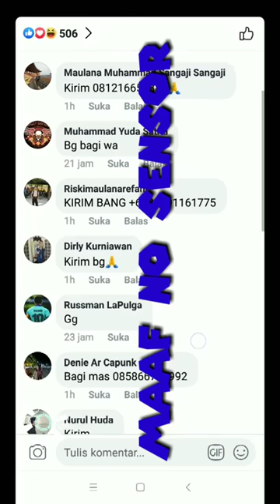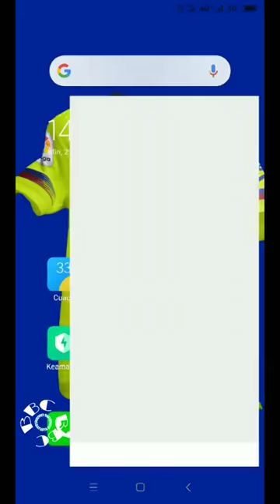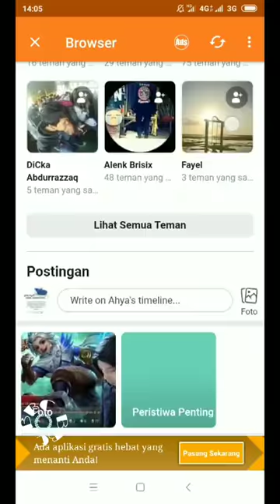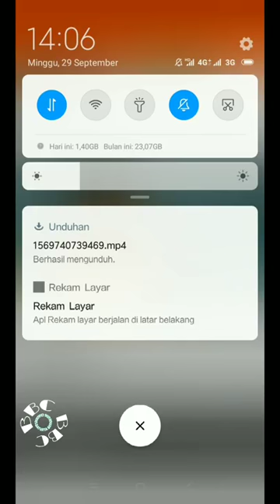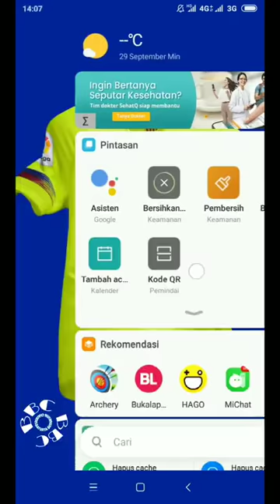Cara Mudah Mendownload Video dari FB ke HP